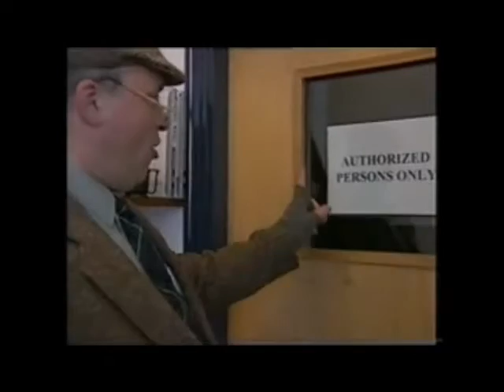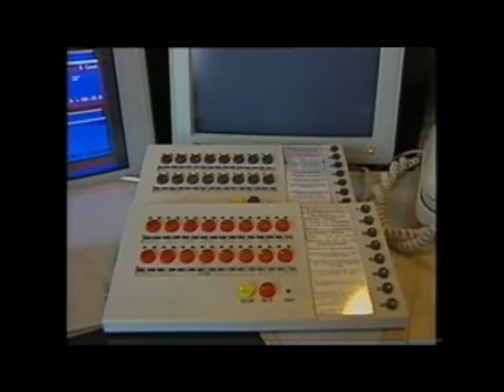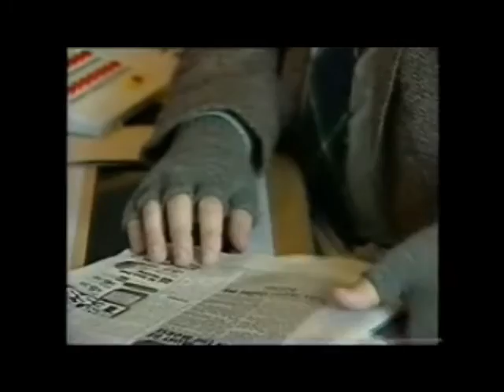SCOTTIE McCLUE SCOT FM RADIO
Watch Spellbound
As Global Broadcaster Scottie McClue
Arrives At Scotland's Top Radio Station
To Present The Massive Mighty Mega-Phone-In
The Nation's Favourite Radio Programme
All In A Day's Work For Scottie